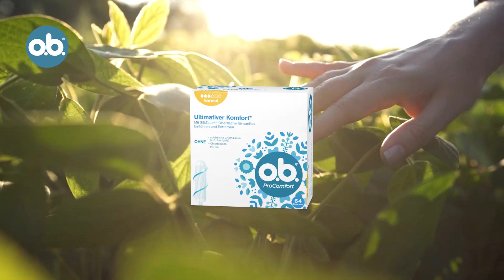o.b. What's Inside Matters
Wir von o.b. wissen What's Inside Matters … In unseren Tampons, deinem Körper und unserer Umwelt.
Deshalb verwenden wir nur pflanzlich basierte Materialien in unserem saugfähigen Tamponkern und in unseren recycelbaren Kartonverpackungen - und stellen sicher, dass diese Materialien aus nachhaltig bewirtschafteten, FSC zertifizierten Wäldern in Europa kommen.
Einfach gesagt: Für uns ist es genau so wichtig wie für dich, wie sich o.b. Tampons anfühlen, was sie leisten und aus welchen Materialien sie bestehen.

Hier erfährst du alles wichtige über o.b. Tampons und welcher Tampon am besten zu deinen Bedürfnissen passt

Ihr habt noch Fragen? Tauscht euch gerne in den Kommentaren aus, stellt uns alle eure Fragen und sagt uns, welche Produkte ihr verwendet.
Natürlich beantworten wir deine Fragen auch ganz persönlich! Du erreichst uns unter der
Rufnummer: 00800/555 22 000 (kostenfrei)